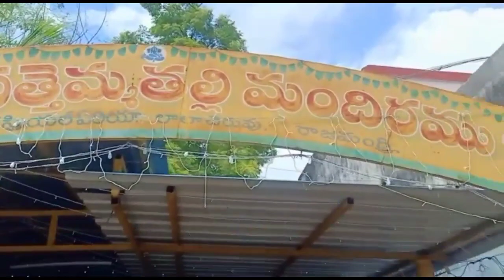Mahasivarathri Vlog🙏🙏జాగరణ సమయం లో మేము చేసుకున్న "మహాన్యాస పూర్వక ఏకాదశ మహా రుద్రాభిషేకం"🙏🙏🙏@